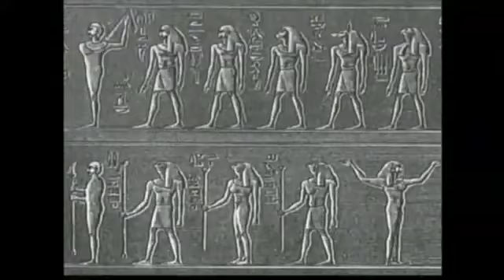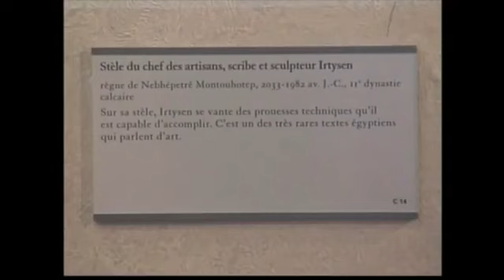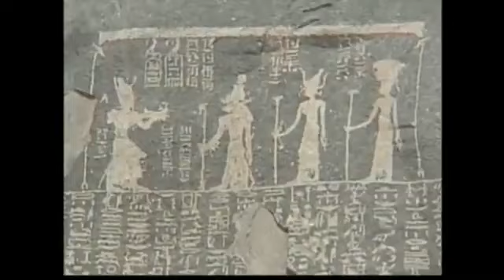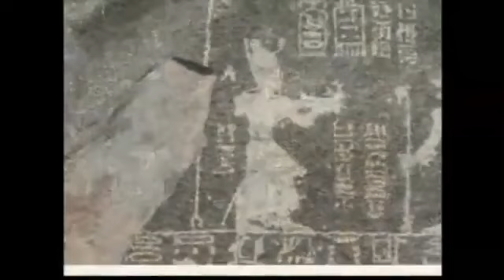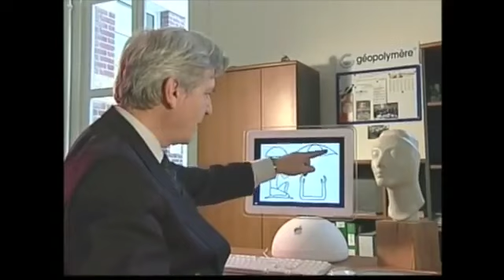¿Cómo se construyeron las pirámides egipcias? 1/2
Joseph Davidovits (born 23 March 1935) is a French materials scientist known for the invention of geopolymer chemistry. He posited that the blocks of the Great Pyramid are not carved stone but mostly a form of limestone concrete or man-made stone.

In his books, They built the pyramids (2008), Professor Joseph Davidovits presented a theory on the pyramids’ construction: they were built by using re-agglomerated stone (a natural limestone treated like a concrete and then moulded), and not by using enormous blocks, carved and hoisted
on ramps. Initially published in New York in 1988 under the title The pyramids: an enigma solved, this thesis has recently been released in several books with an important update of facts missing in the first American edition.

The theory is based on scientific analysis, archaeological elements and hieroglyphic texts as well as religious and historical aspects. Contrary to other theories that only seek a technical explanation for the Giza Plateau pyramids, and often looking only at Kheops itself and ignoring the others, his theory encompasses the building of all the pyramids of Egypt for 250 years, from the first of Zoser to those in crude bricks.